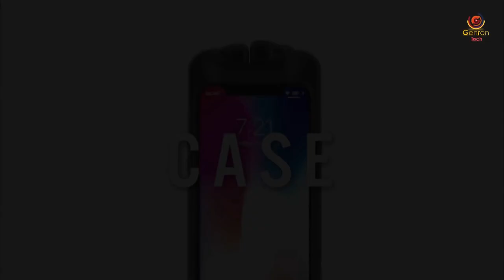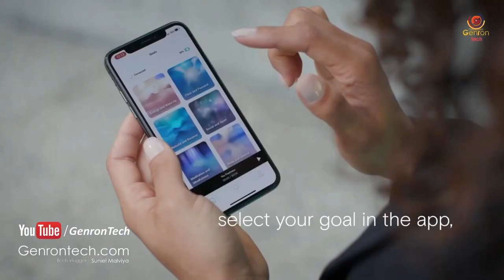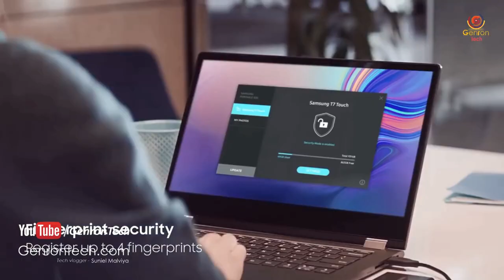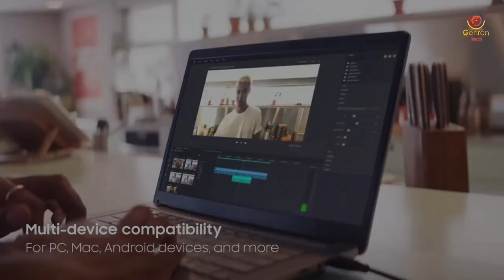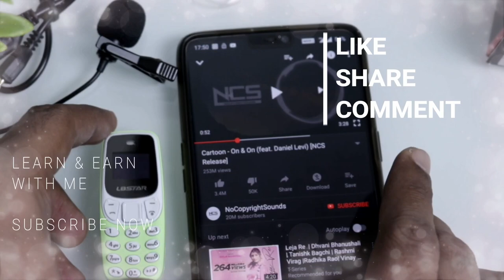6 NEW TECHNOLOGY COOL GADGETS ON AMAZON ▶ UNDER Rs100, Rs200, Rs500, Rs10K & Lakh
◀ PURCHASE LINK FOR NEW GADGETS ▶

▶ Samsung SSD Touch

6 NEW TECHNOLOGY COOL GADGETS ON AMAZON ▶ UNDER Rs100, Rs200, Rs500, Rs10K & Lakh

Thanks For your Lovable Support